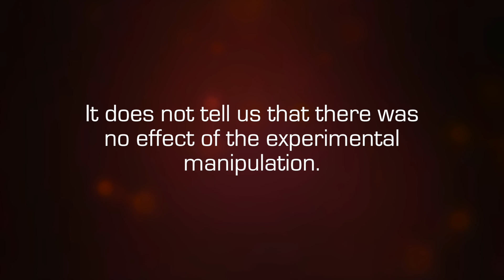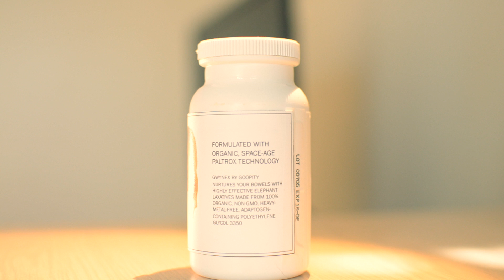Significance (The Body of Evidence)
Using Gwyneth Paltrow’s newest non-product, Gwynex, let’s explore how scientists can tell if their results are statistically significant or not. While the p-value is often touted as the main arbiter in this debate, very few scientists seem to understand what it actually tells us.

The Body of Evidence: Medicine that tastes funny and science made easy. We don’t just make videos; we blog, we record a podcast, and we make public appearances here and there.

The Body of Evidence is part of a production collective that creates all kinds of cool stuff to turn you into a better critical thinker.